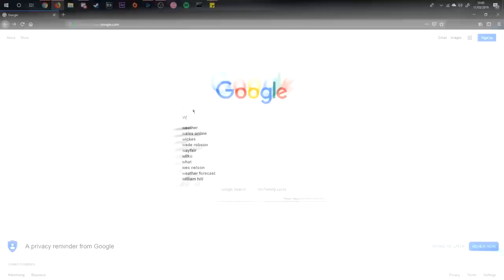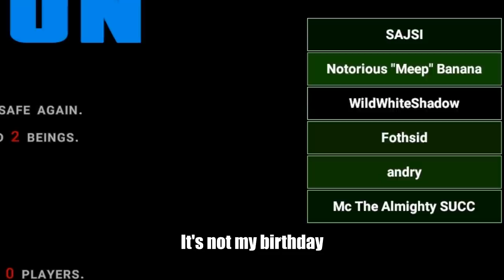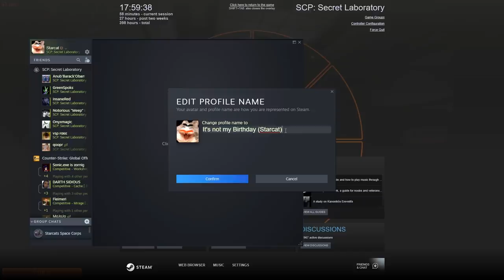SCP: Secret Laboratory Meme Hell 2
Starcats Twitch Highlights of SCP: Secret Laboratory

Onyxmagica